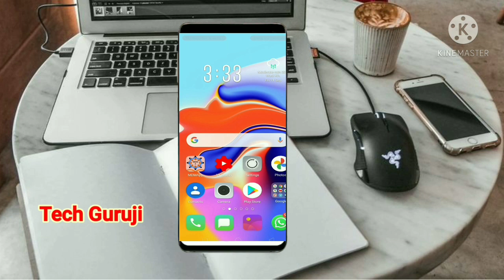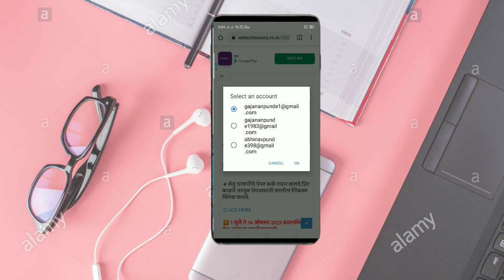सेतु चाचणीचे गुणदान तक्ते कशाप्रकारे डाऊनलोड करायचे | जाणून घेऊया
गुणनोंद तक्ते डाऊनलोड करण्यासाठी खालील लिंक वर क्लिक करा